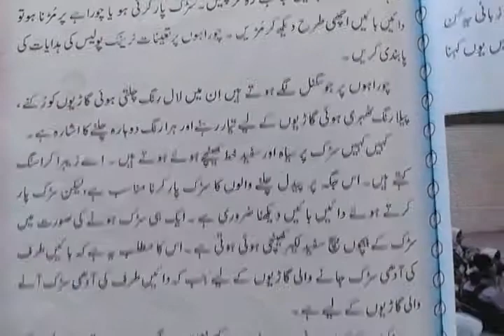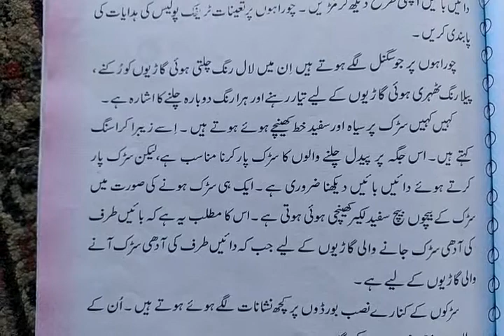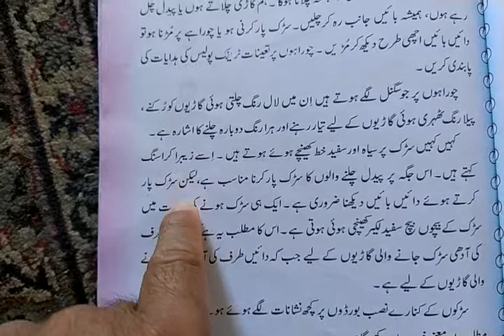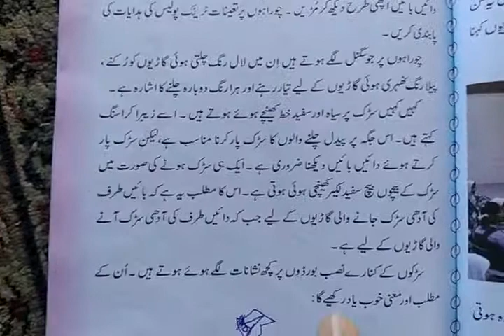4th Urdu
Rasta Chalne ke Qaiday(Part 2)